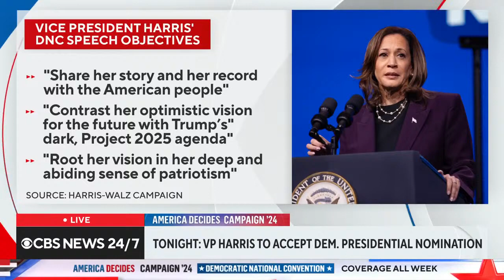CBS News: VP Harris to accept Dem. presidential nomination (08-22-2024)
Vice President Kamala Harris will accept her party nomination for President of the United States on the final night of the 2024 Democratic National Convention in Chicago. Lana Zak and Errol Barnett lead CBS News 24/7 streaming's afternoon coverage leading up to the events of Thursday night.